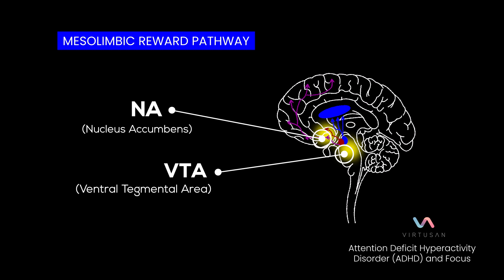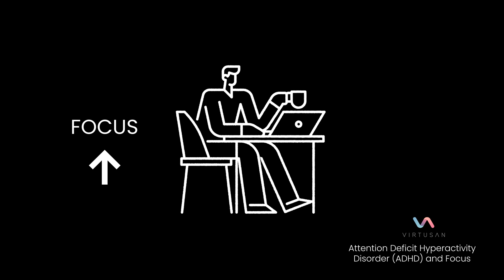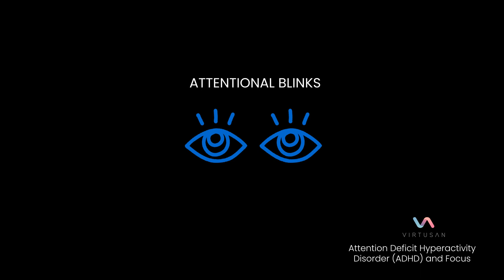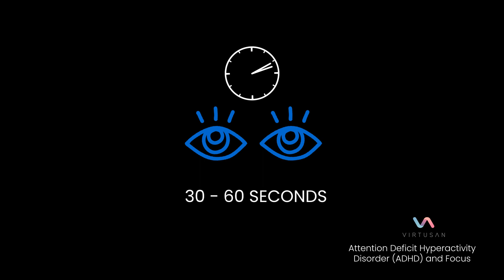Intense Focus with Dr. ANDREW HUBERMAN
If you're curious about increasing focus, dopamine, ADHD, and the various compounds used to treat these issues then this video is for you!

In this animation, neuroscientist Dr. Andrew Huberman of Stanford University & Host of the HubermanLab Podcast illustrates dopamine and how it affects your brain.

ABOUT DR. ANDREW HUBERMAN

Andrew Huberman, Ph.D., is a neuroscientist and tenured Professor in the Department of Neurobiology at the Stanford University School of Medicine. He is also Chief Scientific Advisor for the Virtusan App, and has made numerous significant contributions to the fields of brain development, brain function and neuroplasticity, which is the ability of our nervous system to rewire and learn new behaviors, skills and cognitive functioning.

Huberman is a McKnight Foundation and Pew Foundation Fellow and was awarded the Cogan Award in 2017, given to the scientist making the most significant discoveries in the study of vision. His lab’s most recent work focuses on the influence of vision and respiration on human performance and brain states such as fear and courage. Huberman also works on neural regeneration and directs a clinical trial to promote visual restoration in diseases that cause blindness. He is actively involved in developing tools now in use by Special Operations branches of the military in the U.S. and Canada, professional athletes, and technology industries to optimize performance in high stress environments, enhance neuroplasticity, mitigate stress, and optimize sleep.

CHAPTERS
00:00 Introduction
01:00 Dopamine
01:11 Ritalin, Adderall, Modafinil
01:34 Caffeine
02:13 Prefrontal Cortex
02:23 Racetams & Choline Donors
03:00 Behavioral Protocols
03:11 17-minute Focus Training
03:50 Cognitive Attention Follows Visual Attention